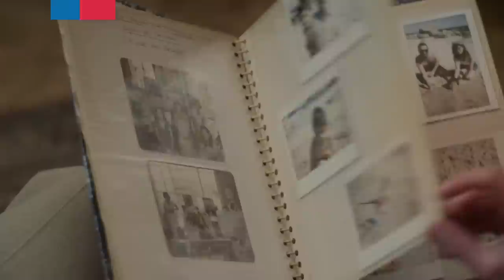Campañas Turismo en Chile: Vacaciones Tercera Edad 2014-2015 - Chile es TUYO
Para todos los adultos mayores de Chile que desean pasar unas merecidas vacaciones, el programa Vacaciones Tercera edad de Sernatur, les brinda la oportunidad de viajar por todo el país a precios muy convenientes.

Descubre más